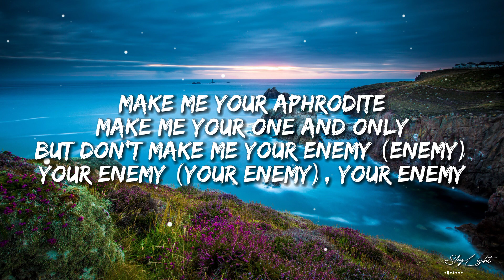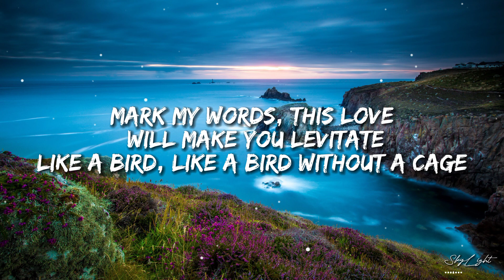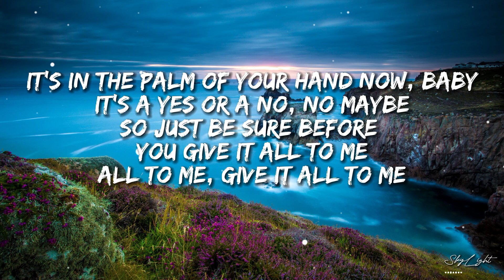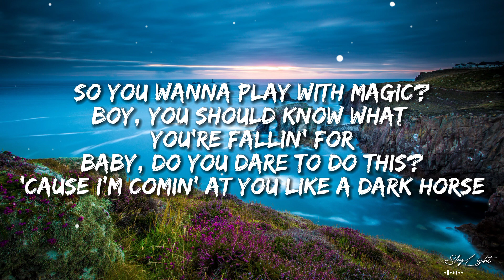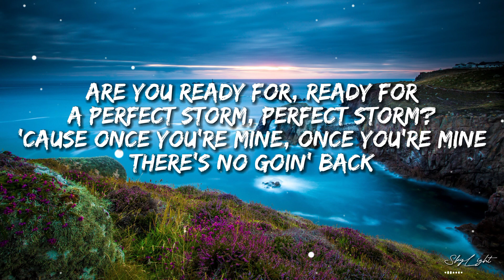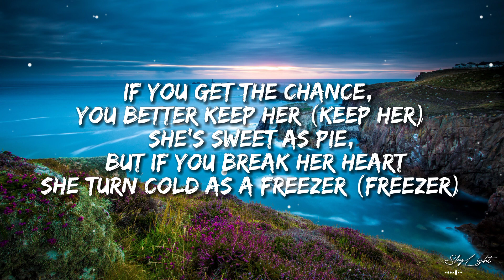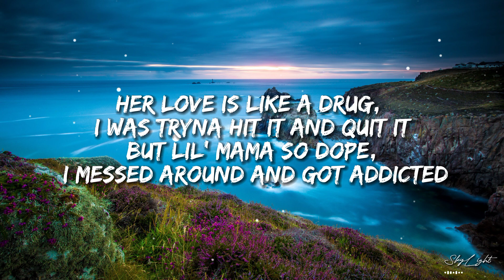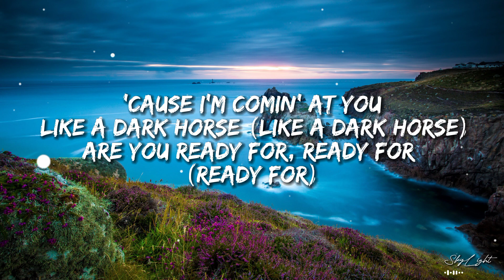Katy Perry - Dark Horse (Lyrics)